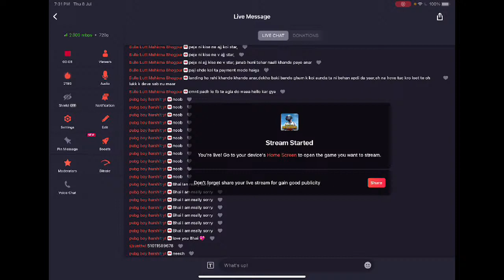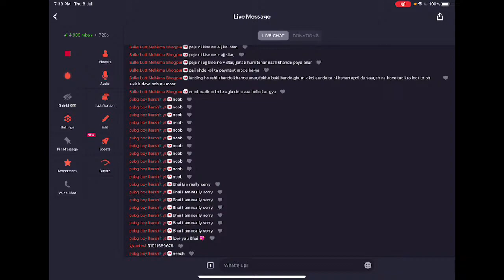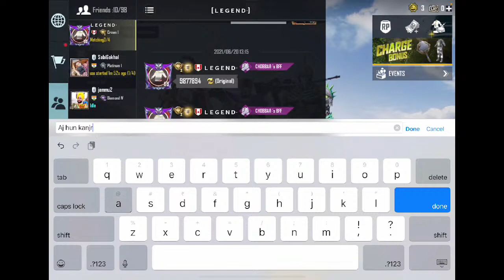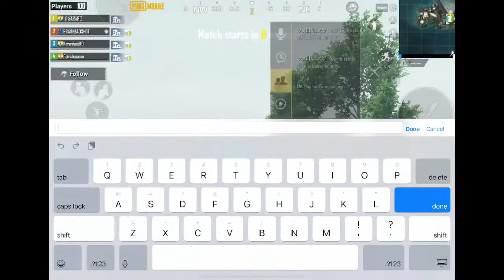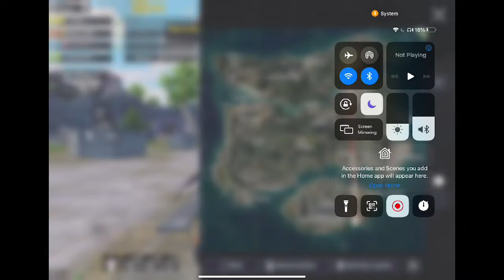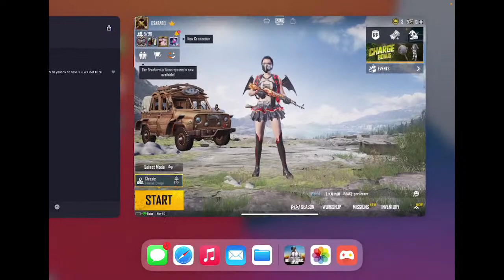Happy birthday to living legend RAVI SINGH KHALSA AID.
Monthly Top star sender -
Man jinder 16000
GS KHOKHAR SHAMMI 4550
MANDEEP SINGH MANU PATTAYA 300